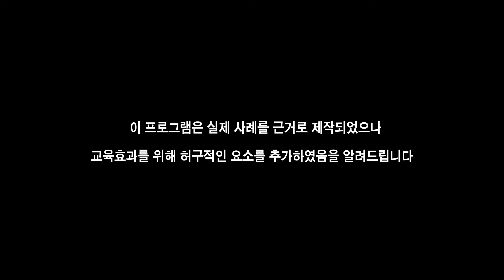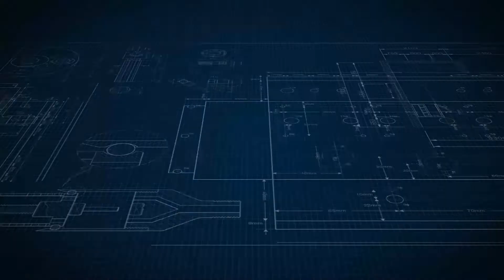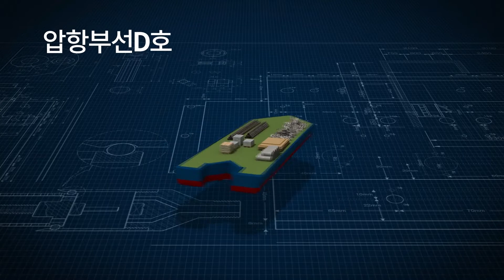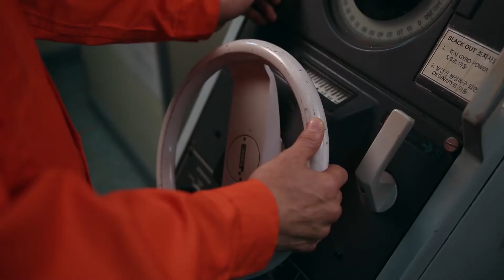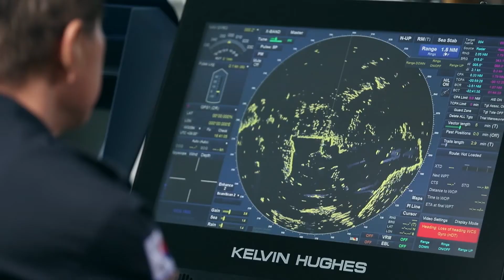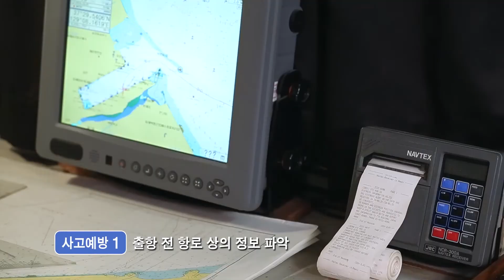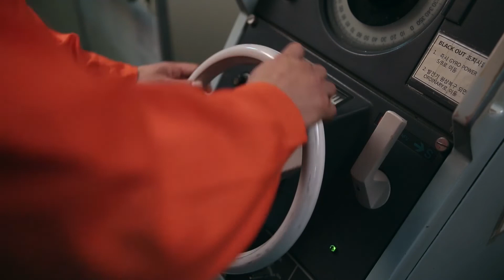해양사고예방교육 사고사례 02 화물선예부선충돌 KOR